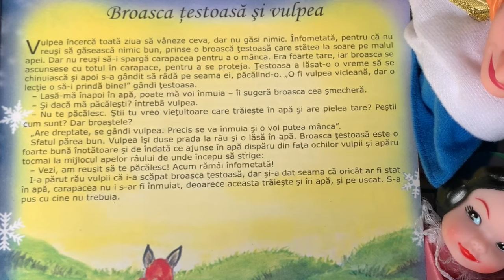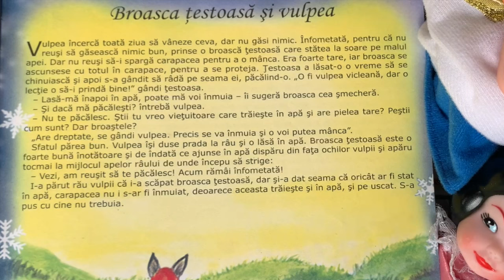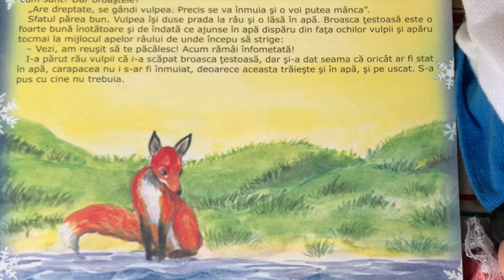Broasca țestoasă și vulpea 🐢 Poveste pentru copii în limba română | Povești in 3 minute (2/365)